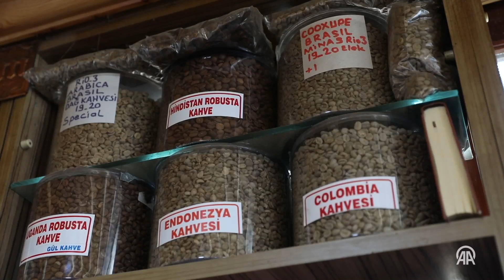"Atatürk'ün Kahvecisi" 4 kuşaktır başkentte hizmet veriyor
Cumhuriyet döneminin ilk kuru kahvecilerinden Başkent Ankara'daki Gül Kahve, 4 kuşaktır hizmet veriyor.